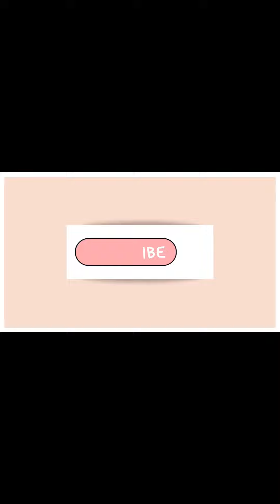Round 1 of 3!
Fan challenge Humor